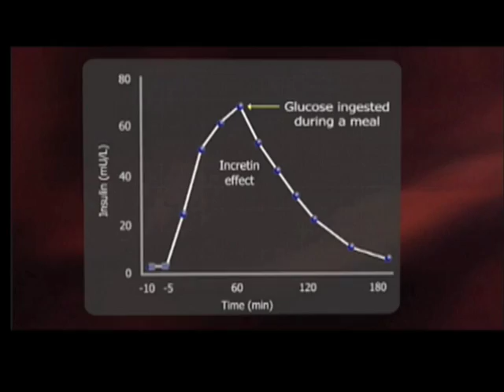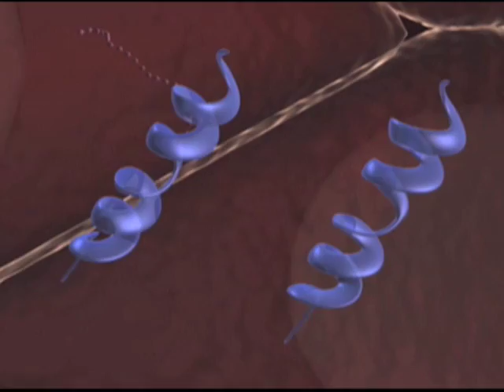Managing type II diabetes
A unique approach to diabetes management works by mimicking the bodys natural response to food by stimulating the release of insulin only when blood sugar levels are high.  Distributed by Tubemogul.